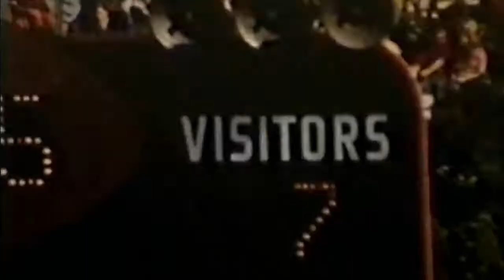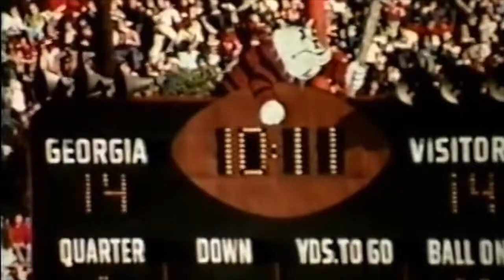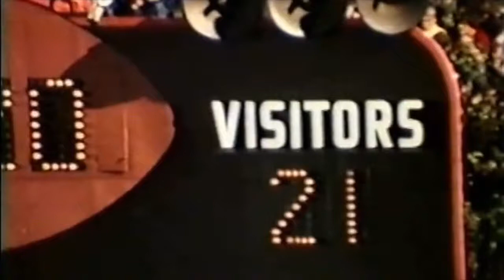1971 Auburn Georgia w Radio